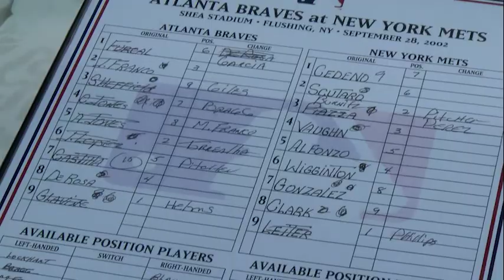MT Baseball Fish Fry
The Middle Tennessee Baseball Program held their 33rd Annual John Stanford Memorial Fish Fry on Wednesday night. MT Players and coaches served friends, family, alumni, and former players fresh, fried catfish while guests bid on autographed baseball memorabilia from current and former MLB All-Stars.